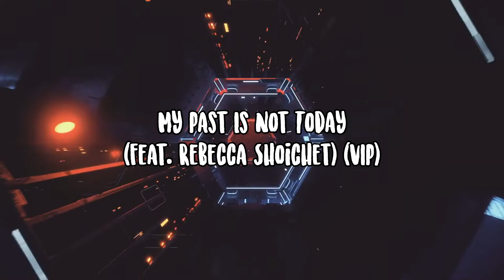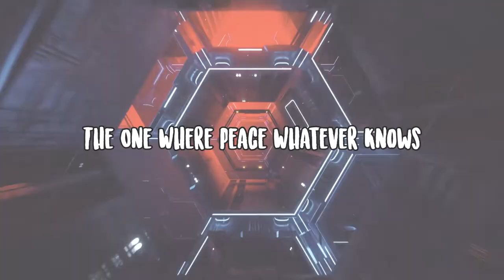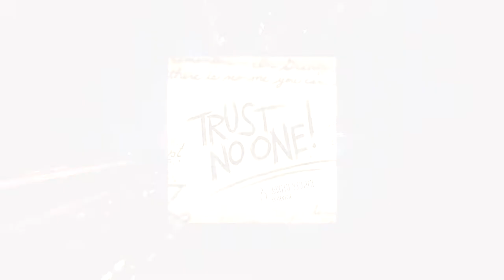Rarity Vrymer Collective - Trust No One (Album) (Teaser 5 Minutes) (02 - 31 JULY FINALE)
OVERNIGHT 19.00!